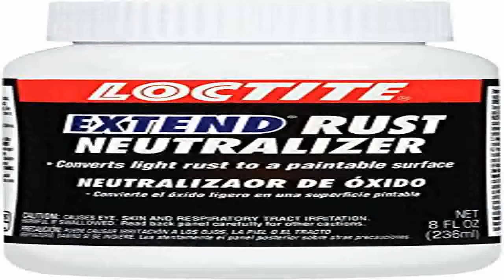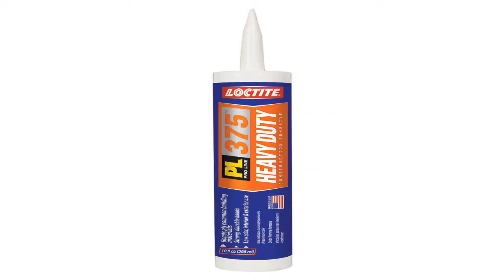Henkel 235285 Loctite 8 Ounce Extend Rust Neutralizer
Where can i buy  B001000VS0/?tag=iphonecooo-20 Cheapest price for Henkel 235285 Loctite 8-Ounce Extend Rust Neutralizer. Search for perfect prices of Henkel 235285 Loctite 8-Ounce Extend Rust Neutralizer.